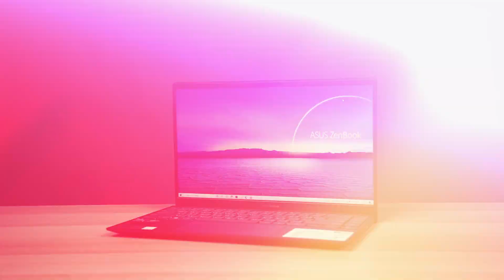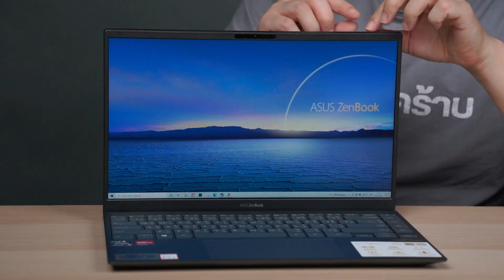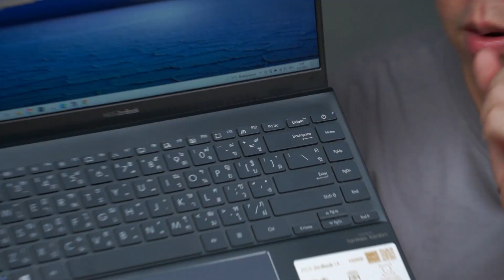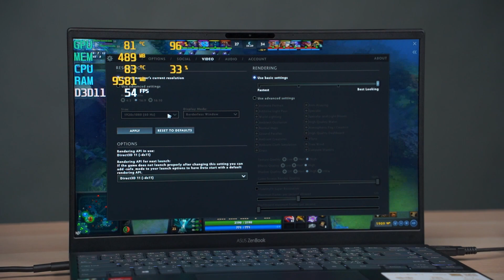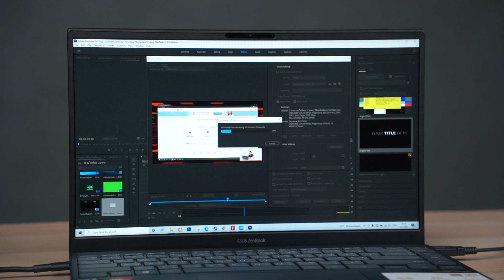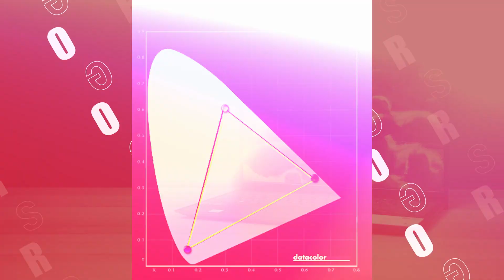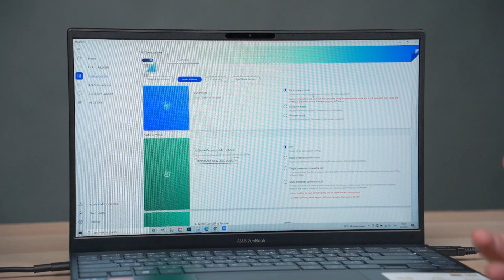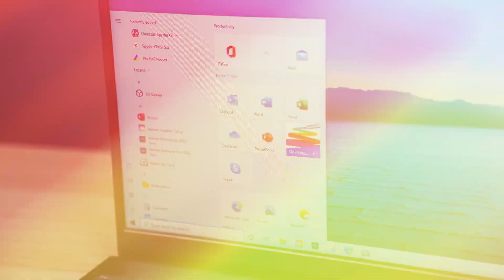Review | ASUS ZenBook 14 เครื่องไซส์เล็ก หนักโลนิดๆ แต่สเปคโคตรแรง แถมจอสีตรงด้วย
สเปคเบื้องต้น
- AMD Ryzen 9 5900HX (8C/16T)
- AMD Radeon Vega 7 (Onboard)
- RAM 16 GB LPDDR4X bus 4266
- SSD m.2 PCIe 3.0 512 GB
- จอ 14" Full HD IPS 60 Hz 100% sRGB
- Wi-Fi 6, Bluetooth 5.0
- ประกัน 3 ปี Onsite + 1 ปีแรกมีประกันอุบัติเหตุ